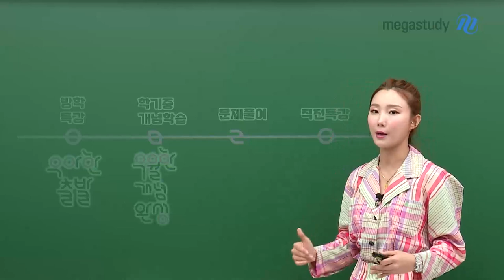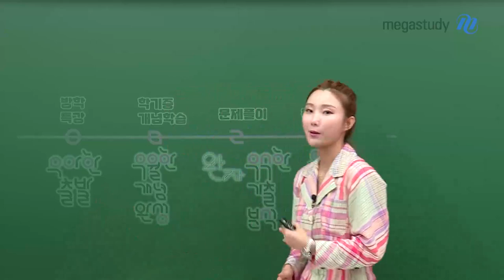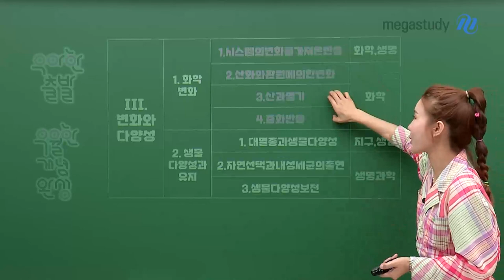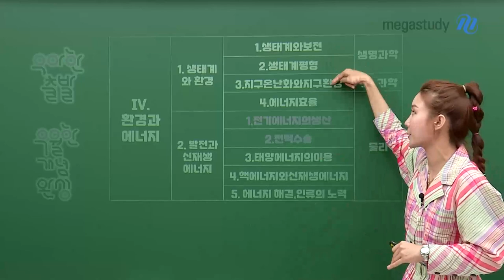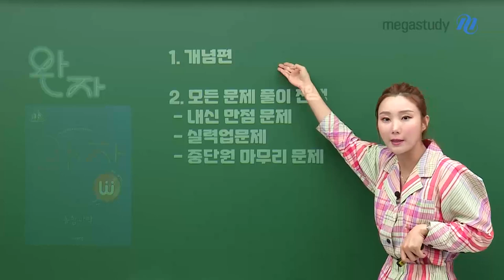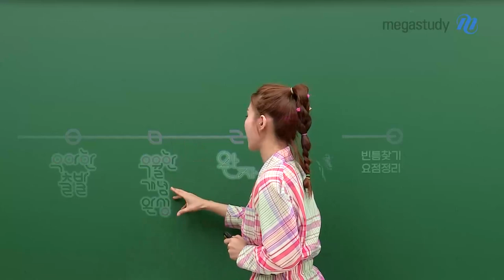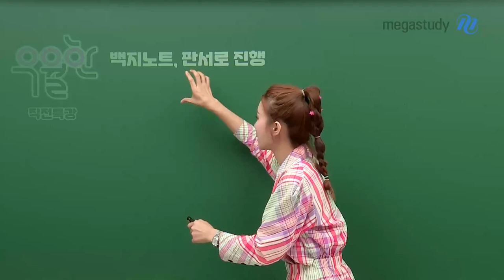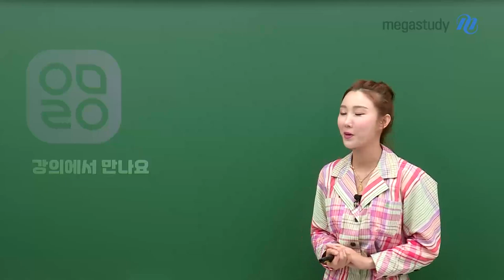[메가스터디] 고1 내신을 위한 하반기 커리쿨럼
고1 여러분,
여름방학은 3주~3.5주 정도로 굉장히 짧아요.
이 여름방학부터해서 2학기까지 우마리아 선생님 강좌를
어떻게 알차게 활용할 수 있을지 캐스트를 통해 확인해 봅시다 ♡

□ 고1 통합과학 우마리아 커리큘럼
(여름방학)우아한출발 → (학기 중)우월한 개념완성/완자 & 우수한 기출분석 → (직전특강) 우월한 직전대비

□ 나의 통합과학 학습 상태에 따라 추천하는 여름방학 강좌
▷ 노베이스 : 우아한 출발 3,4 단원 확인하기
 ㄴ 암기를 해야하는 요소를 뺐어요!

▷ 1회독 이상 : 우월한 개념완성 3,4 단원 확인하기
 ㄴ 암기해야하는 요소 모두 포함!

▷ 문제풀이가 더 필요한 경우 (2회독) : 완자

▷ 어려운 문제풀이가 더 필요한 경우 : 우수한 기출 분석

▷ 빈틈 찾기 요점 정리 : 우월한 직전 특강

짧은 여름방학,
고1 여러분 모두 이 기간 알차게 활용하여 2학기도 내신 만점으로 완성합시다!